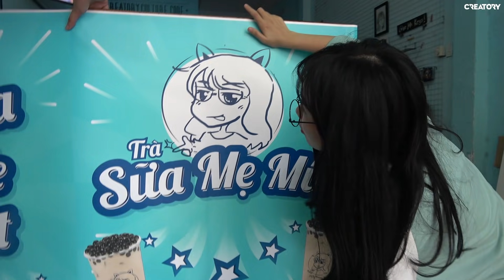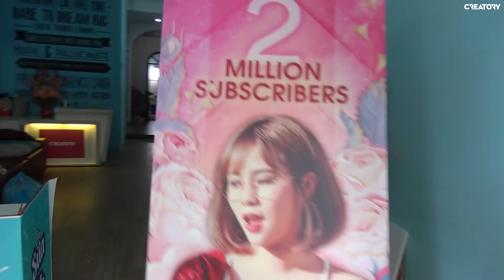Thử thách bán 300 ly trà sữa